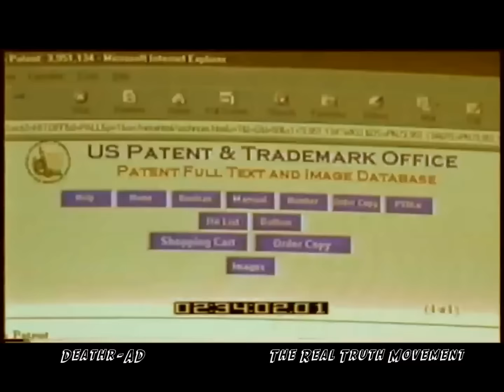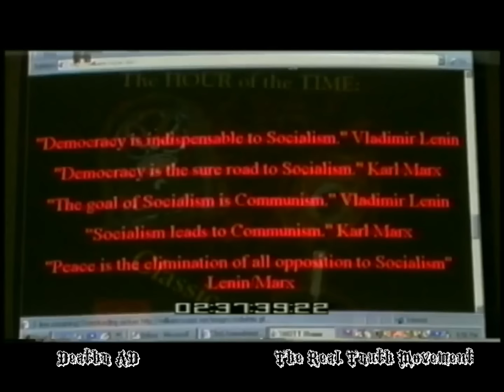Bill Cooper - THE 1999 LOST INTERVIEW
The William Cooper interview in 1999 by Anna Zetchus Smith for her documentary 'The Land of the Lost Story', where she took a coast to coast trip through the US interviewing different truthers about conspiracy theories and the truth behind them.